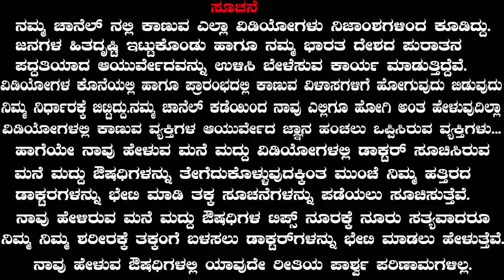Psoriasis Symptoms, Causes, and Treatment in Kannada | Ayurveda tips in Kannada | Dr. Venkatramana